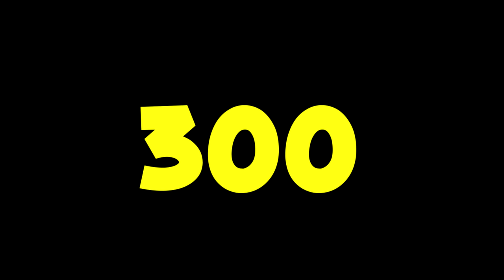GAME FAIL COMPILATION! (Best Of #300)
The most talked about game fails from episode 201-299. Enjoy.

►► GameSprout's PC From Dinopc ◄◄